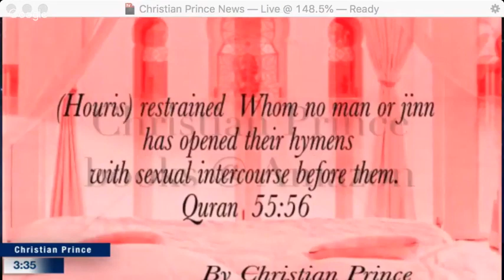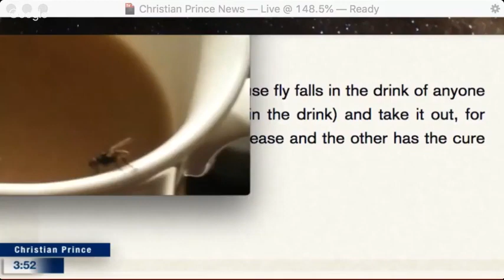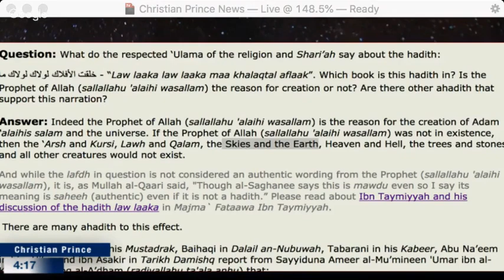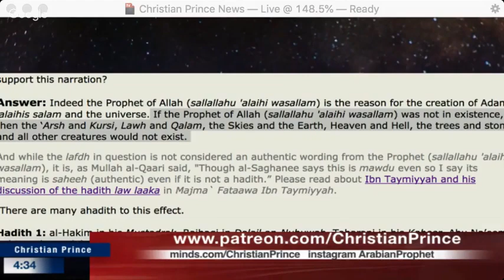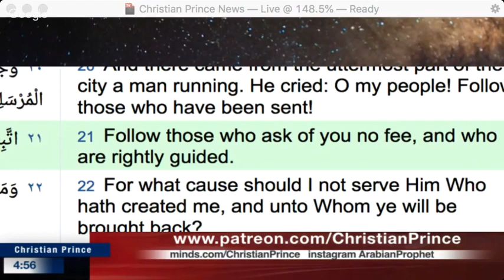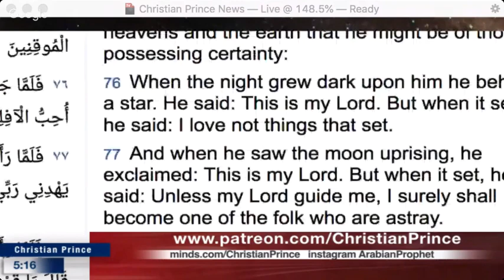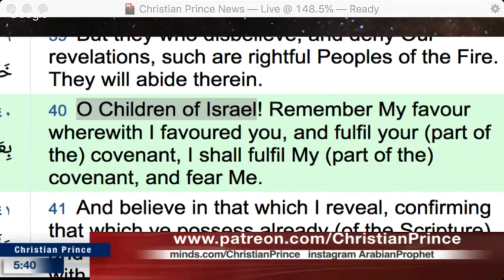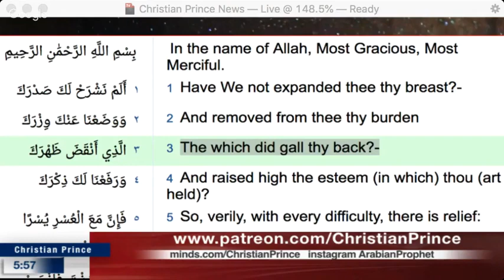"Prophet" Muhammad is the best of mankind!